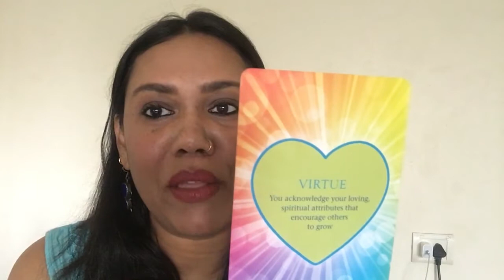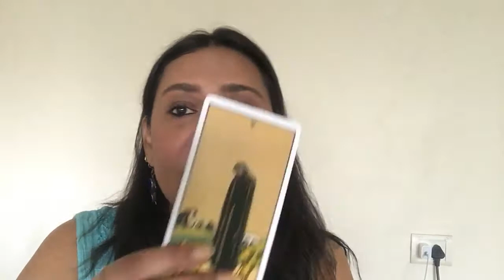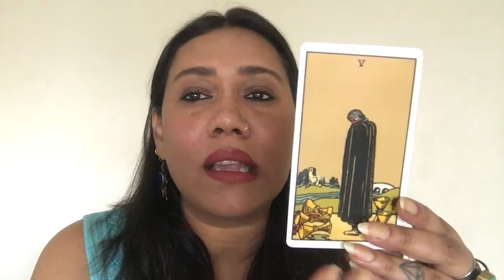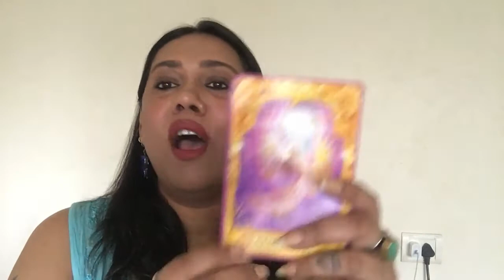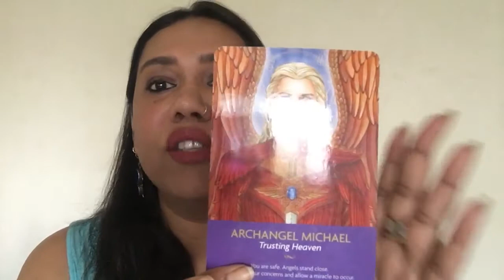Capricorn ♑️ April 2021 prediction